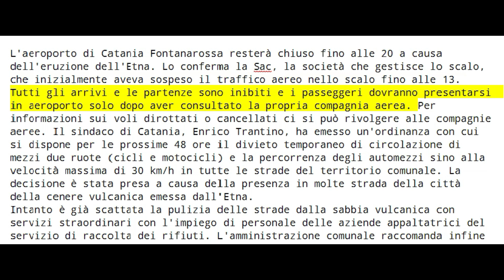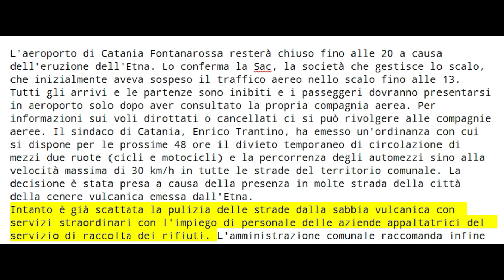Ancora disagi all'aeroporto di Catania ...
Ancora disagi all'aeroporto di Catania, non è bastato l'incendio, e i vari disservizi che ne sono derivati, ma ora ci si mette anche il COLOSSO dell'Etna che con la sua eruzione di cenere blocca i voli di arrivo e partenza. Mentre in città si avvia la pulizia delle strade.